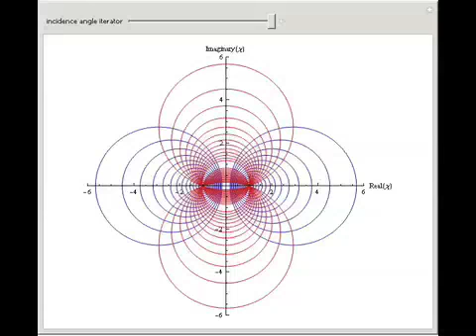Polarization State Generator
This Demonstration plots constant phase retardation contours in the complex chi plane. The experimental setup consists of two liquid crystal (LC) retarders and a polarizer. The set of circles centered on the real and imaginary axes represent the pola...

Contributed by: Siva Perla